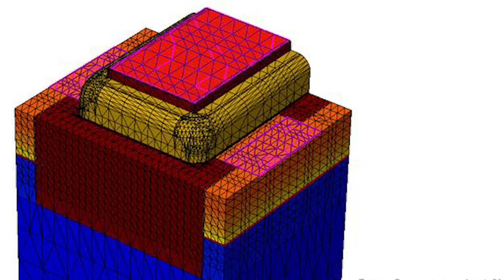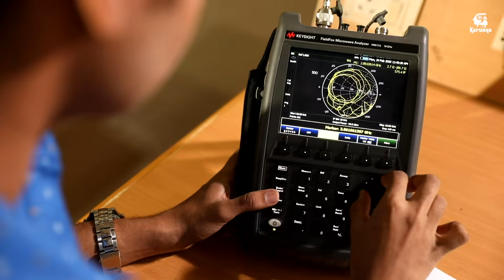Know about Electronics and Communication Engineering - Karunya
Watch the video to know more about Electronics and Communication Engineering at Karunya Institute of Technology and Sciences.